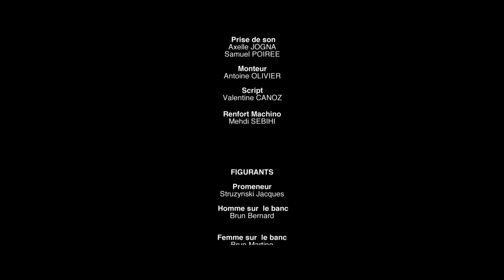Clip de sensibilisation - LES ATELIERS DE L'IMAGE ET DU SON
La vision du boom, Clip de sensibilisation réalisé par Sylvain Baudry et Martin Eparvier avec les étudiants en European Bachelor 2 Réalisation cinéma et audiovisuel.